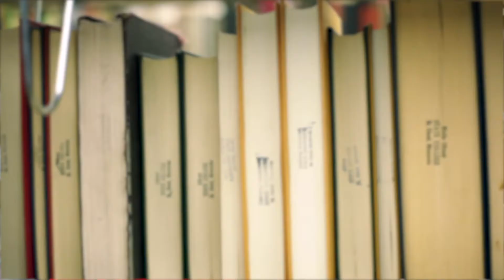The Important Role of a ND Reading Corps Tutor